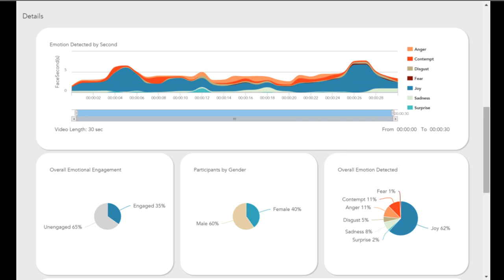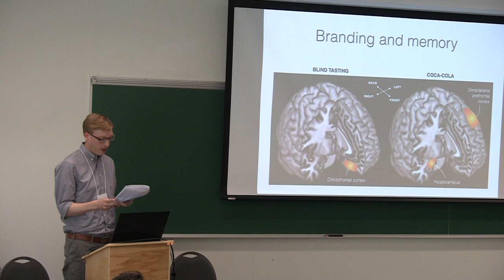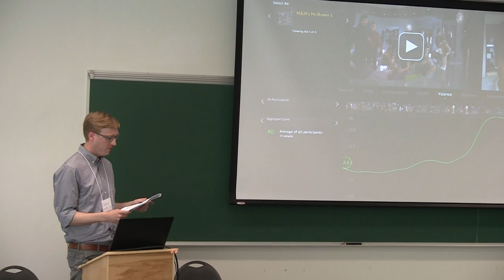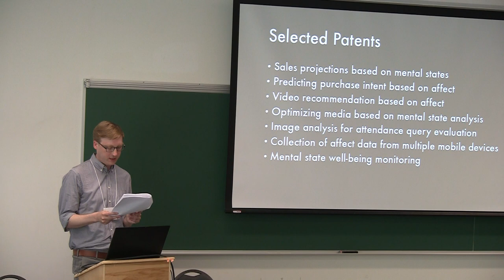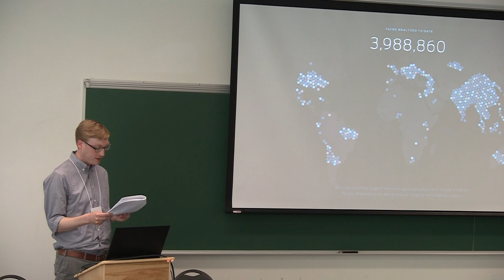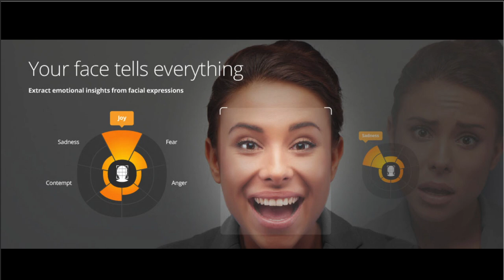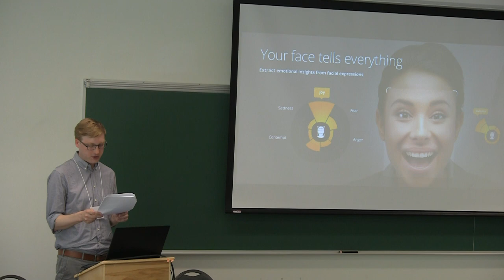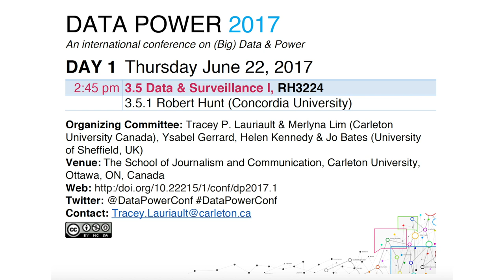Data Power 2017: Session 3.5. Data & Surveillance 1